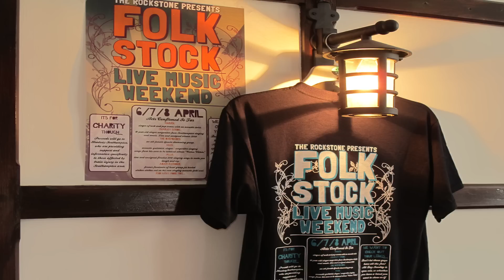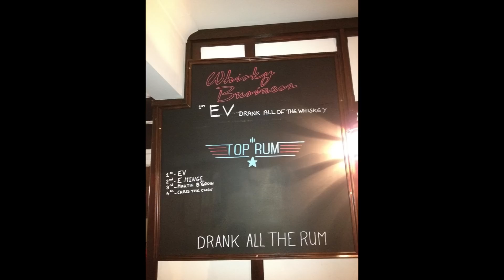Rockstone's 1st Year Slideshow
A brief selection of images from the first year of The Rockstone, Southampton's very own country pub in the city.